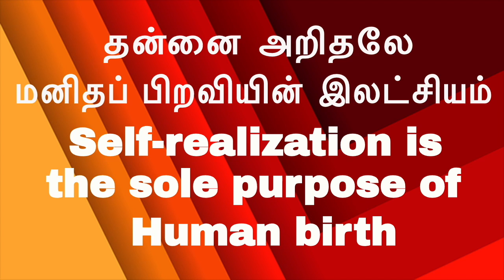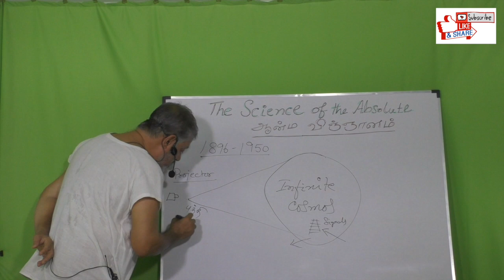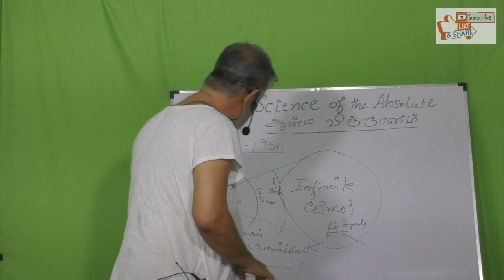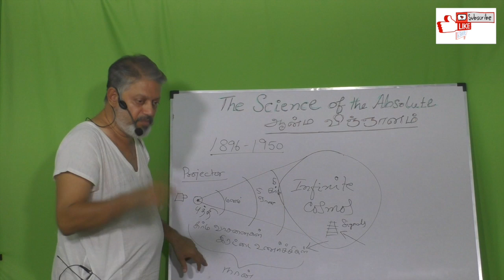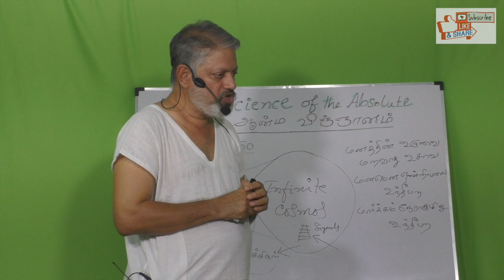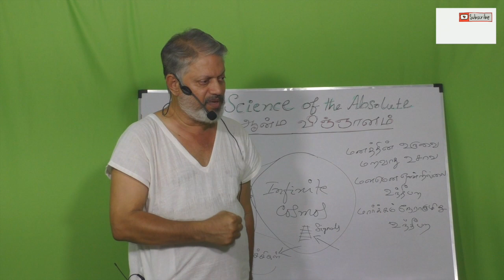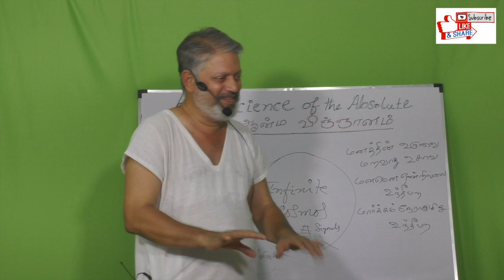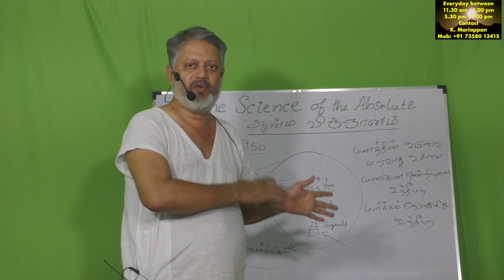(P-3)-தீக்ஷைக்கும் முக்திக்கும் என்ன சம்பந்தம்? Relationship between “Dheeksha & Liberation?”|Bliss